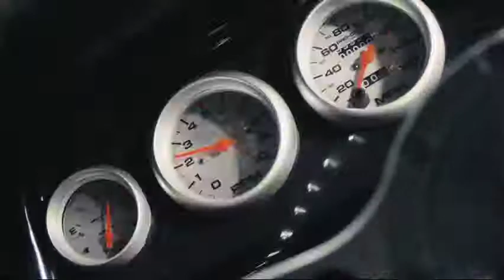2017 ECHO Chainsaw spot